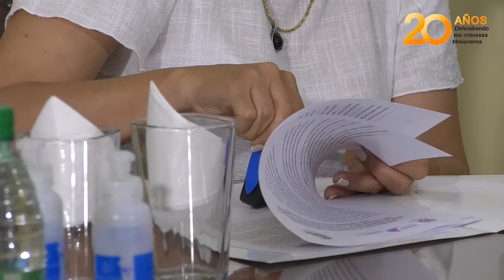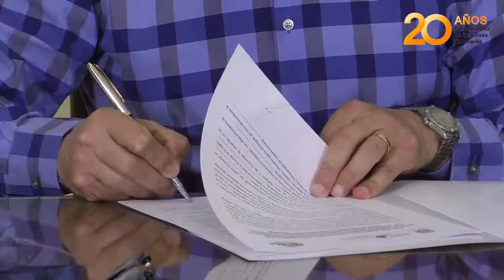trabajadores exhibirán sus productos en la plataforma digital “Emprendedores Misioneros”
Con la plataforma cientos de personas pueden ofrecer los productos y servicios, generando la posibilidad de vincularse con los vecinos